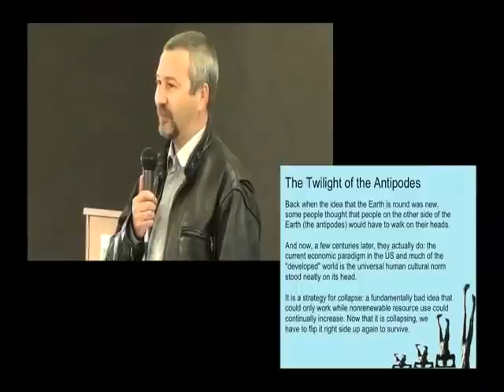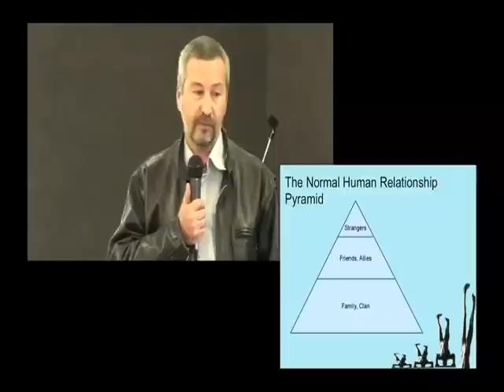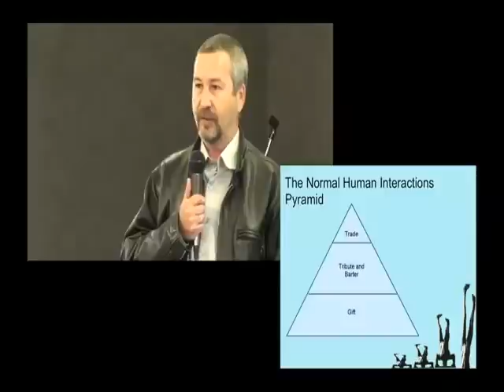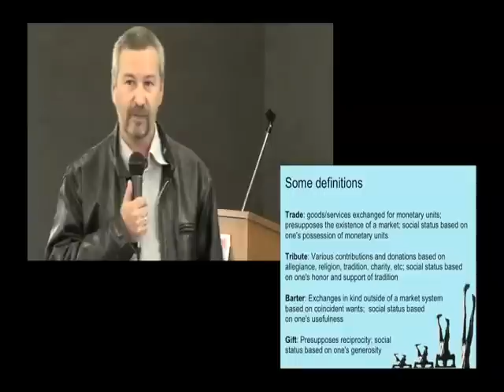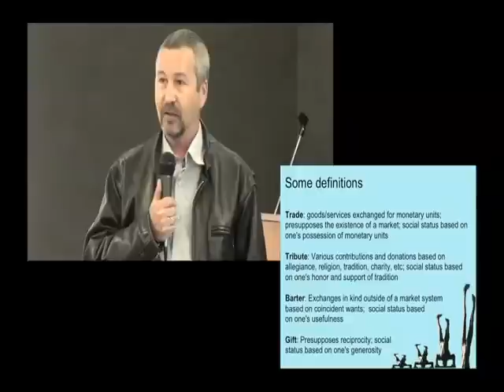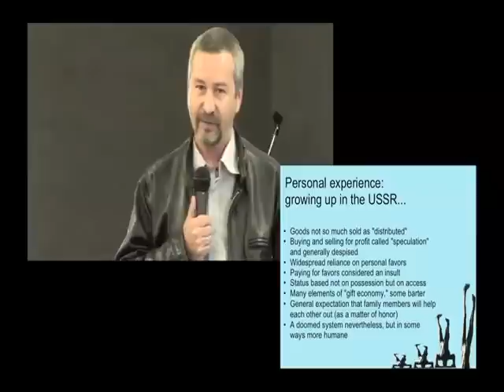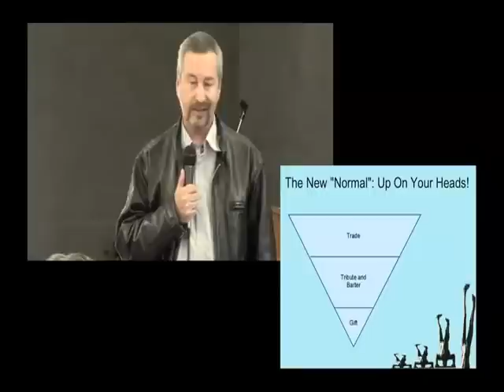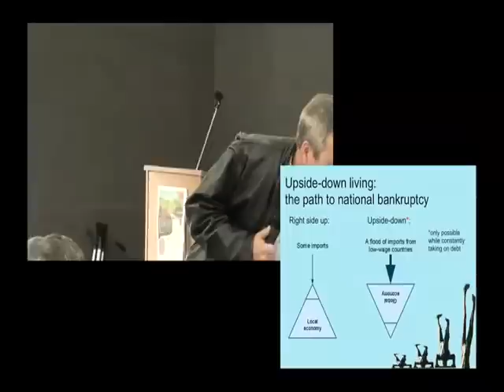Dmitry Orlov At GreenLife Eco Fest 2011 — The Twilight Of The Antipodes part 1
Peak oil Post-peak Oil economic collapse survival community energy crisis